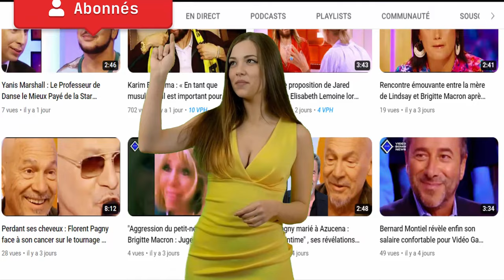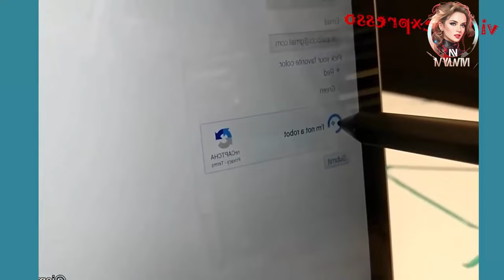Les meilleures vidéos en ligne HD